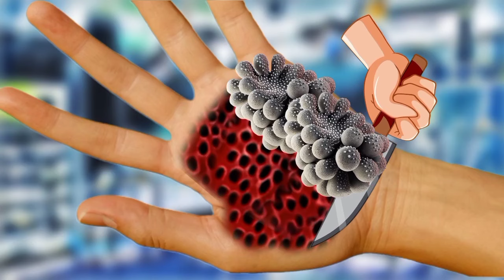ASMR Removal Dog Ticks & Worm Infected Hand 01 | ASMR Care animation